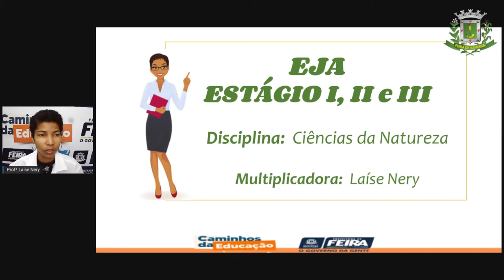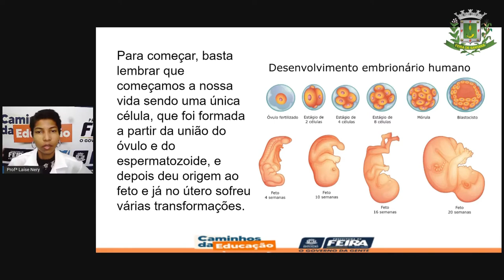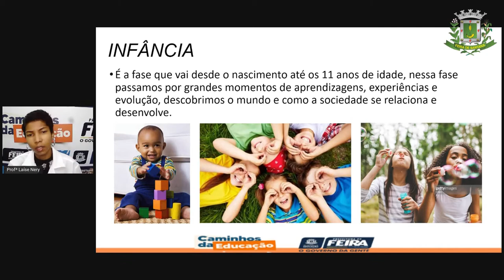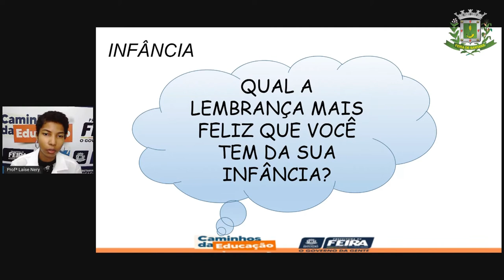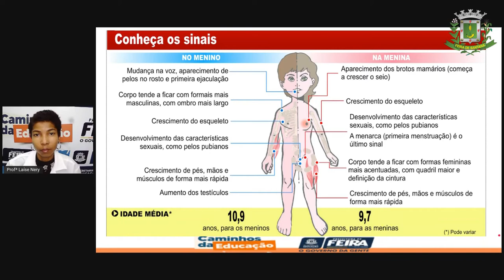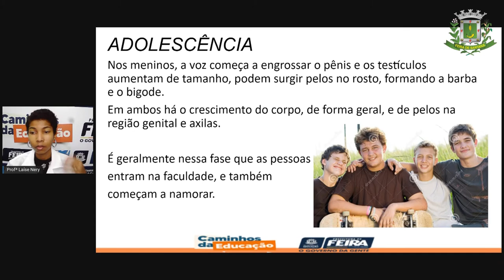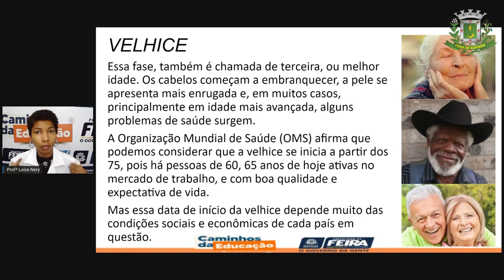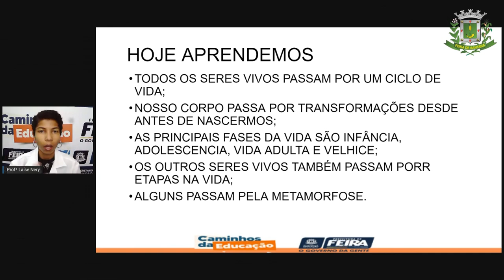1º SEG ESTÁG I, II e III AULA 01 CIÊN Meu corpo, minha história parte 1 LAÍSE